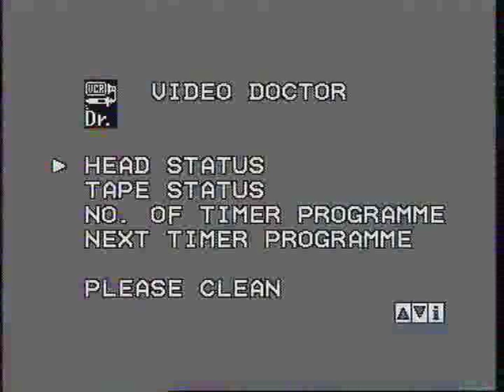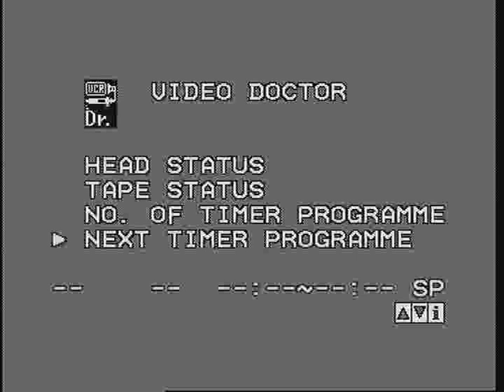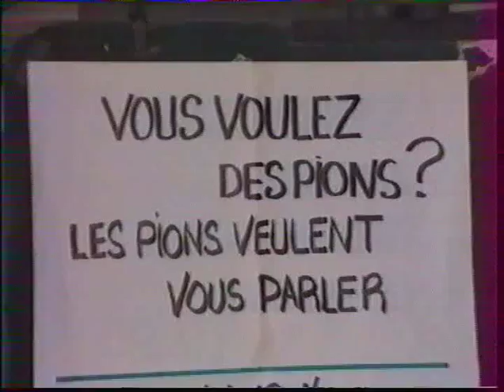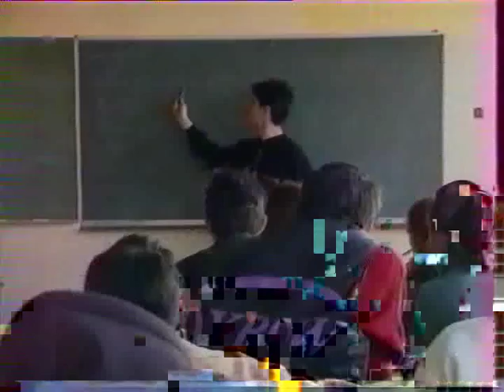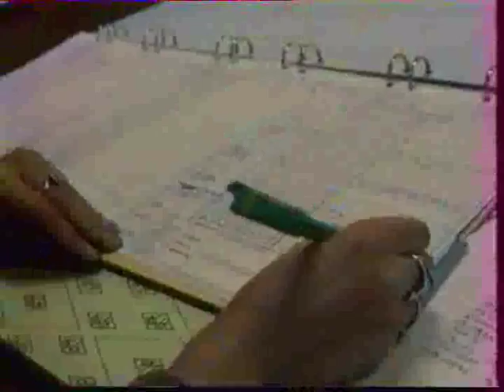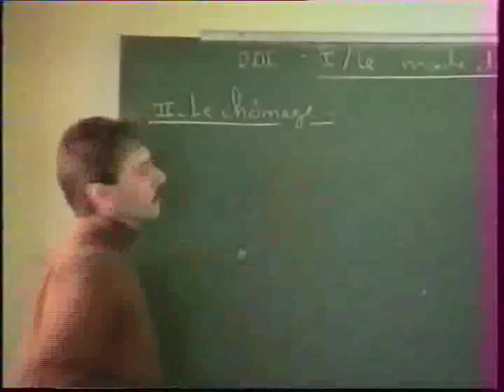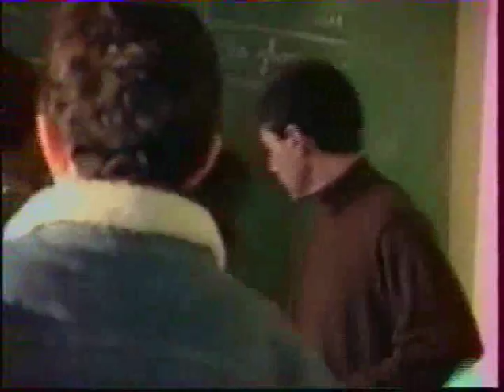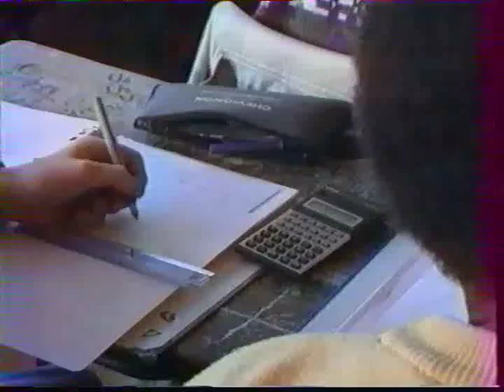romain rolland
Lycée Romain Rolland Ivry sur Seine
Enregistrement pourri. Après 2mn30 ça va un peu mieux (cassette VHS ... pourrie :p )
C'était un reportage made in TF1, par exemple, il y avait eu 2 vols de mob en 2 ans (les deux mob ont été volé sur une semaines), ça c'est transformé en "en une semaine, deux mobylette seront volées"
Donc non, ce n'était pas du tout le ghetto :)
Mais que de souvenir, avec notre proviseur "Jack Daniels" (7 ans d'âge par contre son nom, j'ai zappé), Jésus Christ, qui transforme l'eau en vin... et qui boit beaucoup d'eau. heureusement transformé et colonne de comptoir notoire, on a su "choisir" les prof avec Guéo kivoitout :p